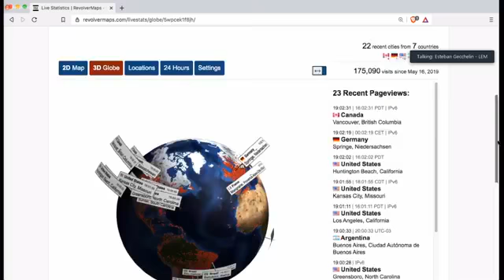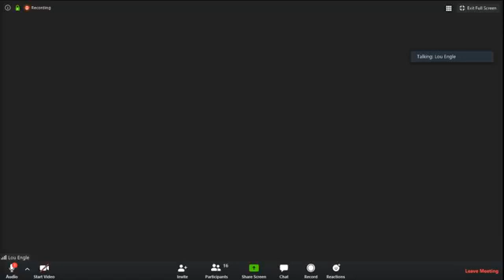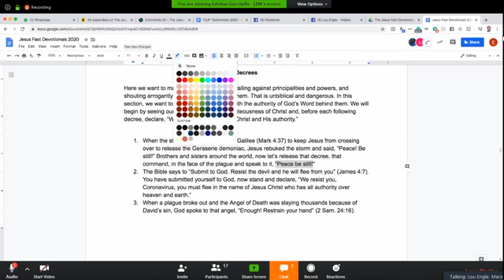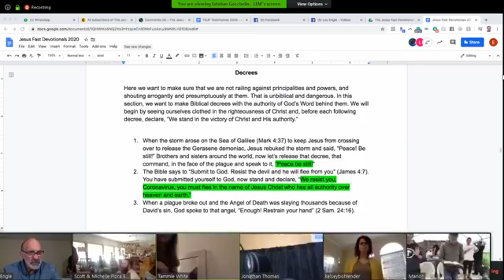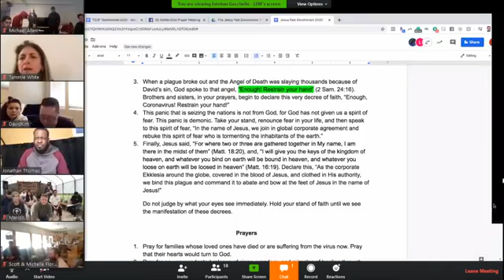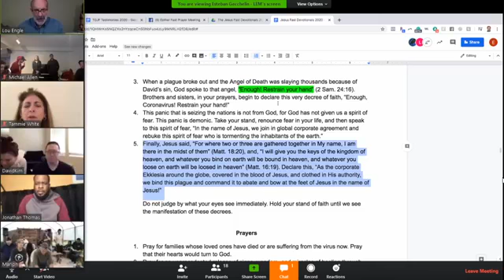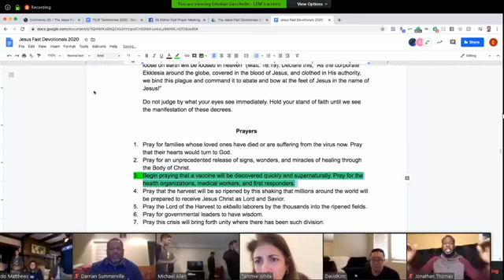Lou Engle - Coronavirus - Prayer Meeting